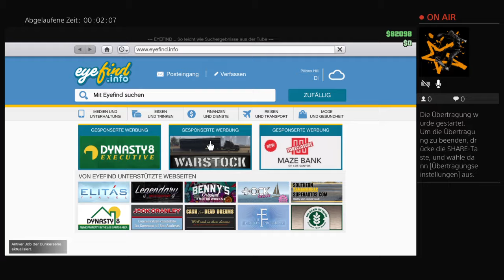PS4-Live-Übertragung von CiNiMoD3333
In meinem Kanal erwarten euch Täglich um 13 und um 16 Uhr ein Gaming Video ausser Samstag und Sonntag und ab und zu auch Reallife Videos